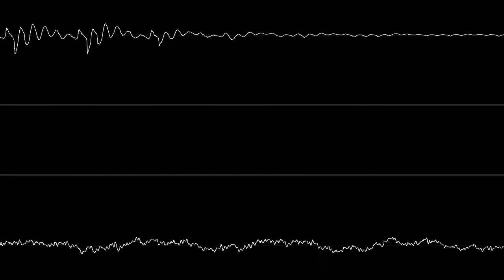Central Industrial - The Fox II (Joris Crul)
Central Industrial - The Fox II
A cool dance/breakbeat Amiga module featuring a sample from the cult Australian movie "Ghosts of the Civil Dead".